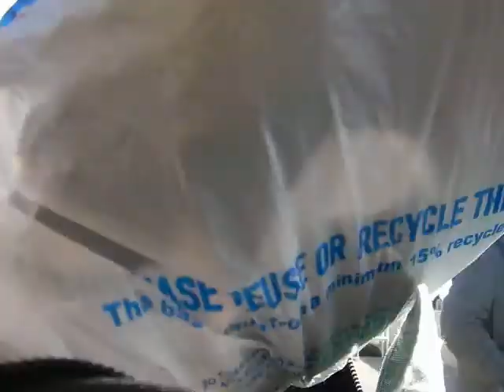America on the rebound, evolution vibe! Legalize Cannabis in all 50 states! biking dogtown venice LA